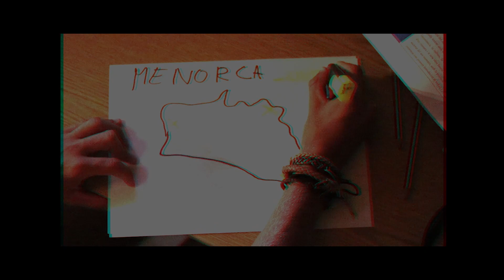Una semana en Menorca. -Vlog 01-.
Esta es nuestra semana en Menorca.
Espero que os guste.
Canciones:
-dont wanna wake.
-moonlight.